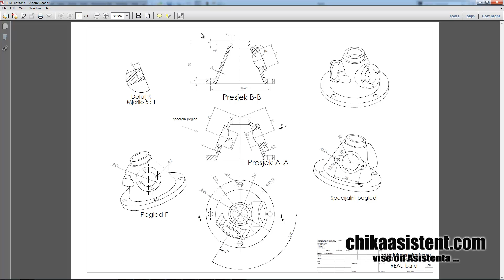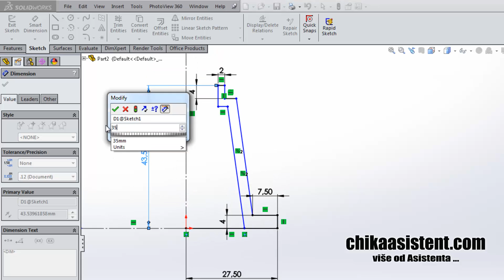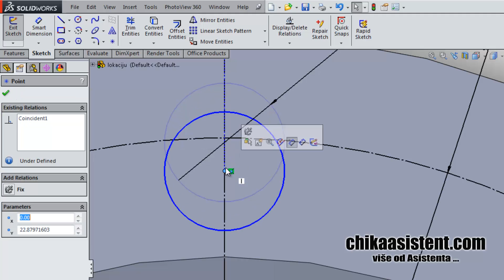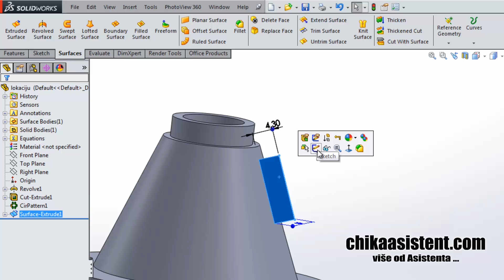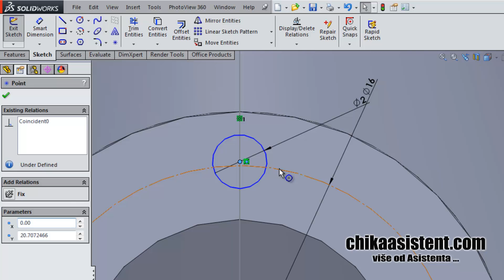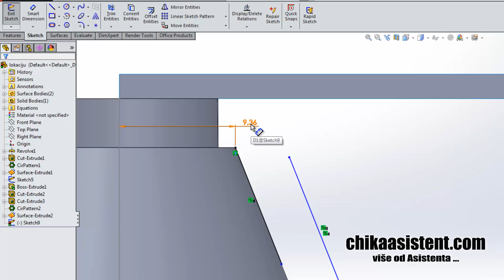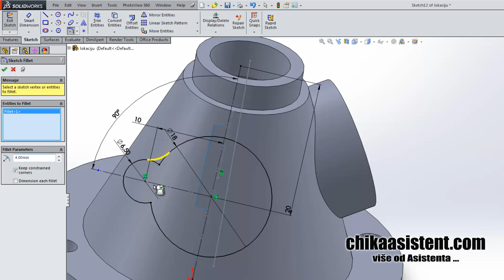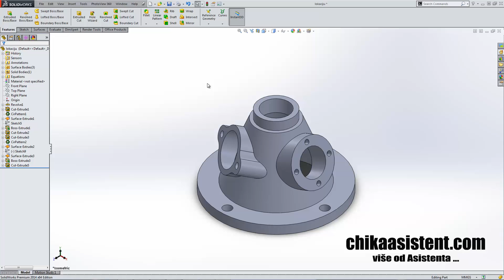SolidWorks PRAKSA - Zakošene ravni - chikaasistent.com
Većina prvih koraka u SolidWorks okruženju ne zahtijeva pravljenje zasebnih ravni. Međutim, ukoliko želite iskoračiti u naredni korak vaših modelarskih sposobnosti onda morate nekada krenuti sa pravljenje ravni. U početku će to biti klasično generisanje ravni paralelno u odnosu na već postojeću sa određenim odstojanjem. Ne baš rijetko se desi da imate potrebu praviti ravni koje su pod nekim uglom u odnosu na neke referentne površine - ravni. Tada stvari postaju malo komplikovano ako se pristupi uobičajenim načinom. U ovom izdanju prikazujemo pravljenje ravni za novi sketch putem površina tj. rada sa Surface-ima u SolidWorks okruženju koje vam može uštediti dosta vremena u vašem radu. Crtež možete preuzeti sa članka